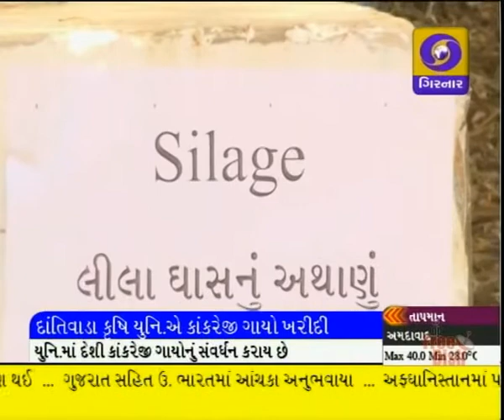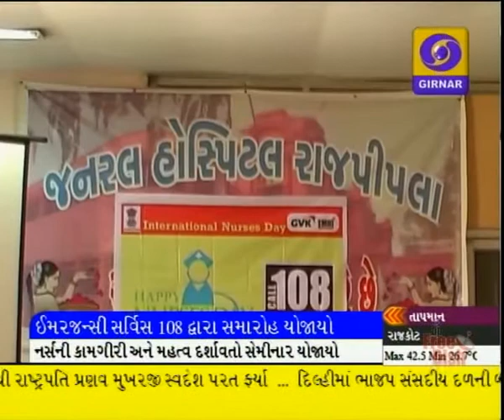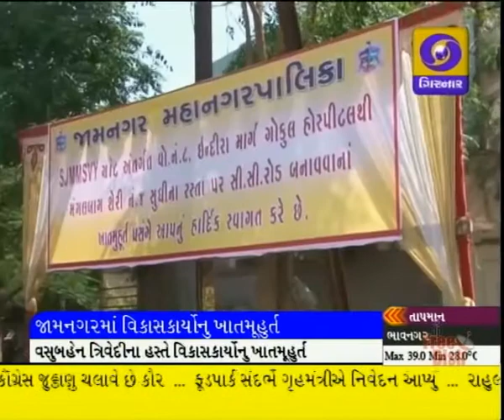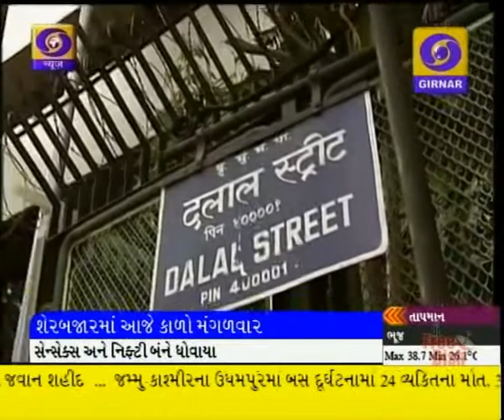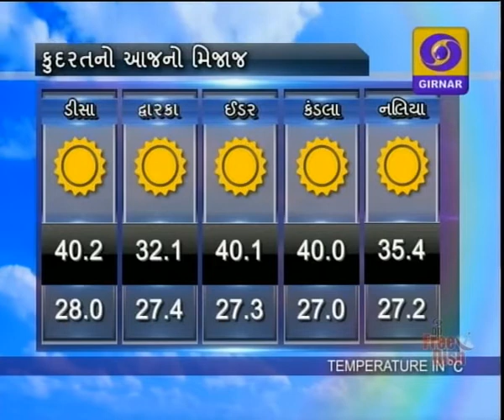LATEST GUJARATI NEWS, 8-30 PM DD GIRNAR, DATE-12-5-2015